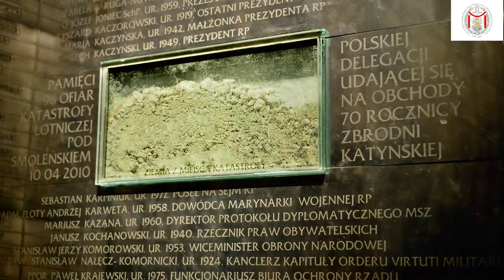Słowo wstępu Biskupa Polowego na mszy świętej z okazji 30-lecia odnowienia Ordynariatu Polowego.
Słowo wstępu Biskupa Polowego na uroczystej mszy świętej z okazji 30-lecia odnowienia Ordynariatu Polowego. Uroczystej mszy świętej przewodził Metropolita Warszawski kard. Kazimierz Nycz, koncelebrowali - Biskup Polowy WP bp gen. bryg. Józef Guzdek oraz biskup pomocniczy warszawski bp Rafał Markowski.